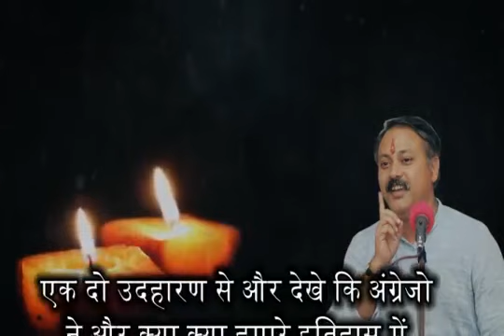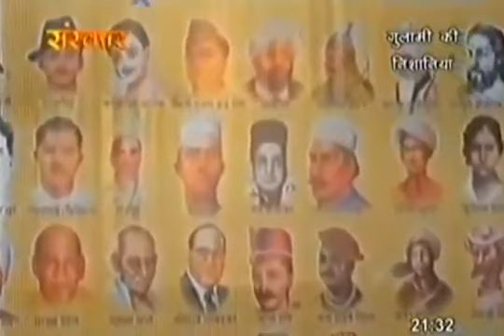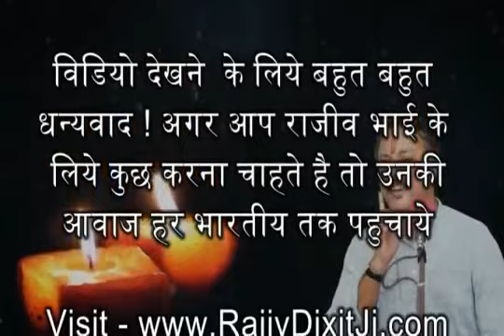INDIA Invented First Aeroplane Must Watch.By Rajiv Dixit